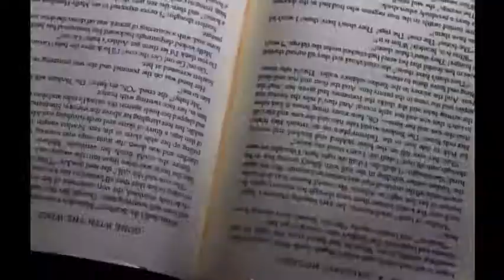Demo Reel for Real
A brief look into my animations and videos